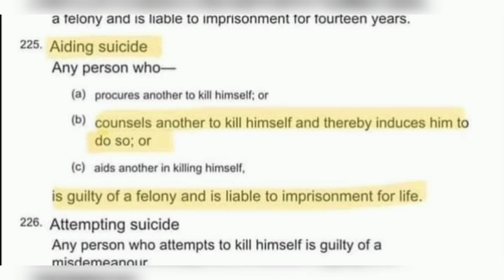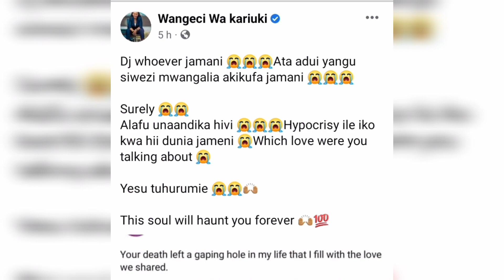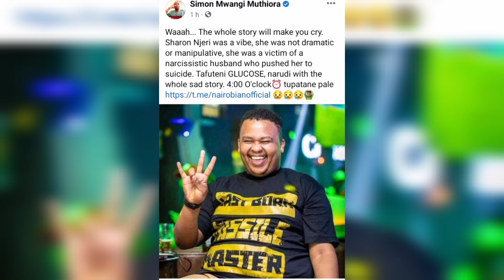WEH!😲NDETO KUUMBÛKA CIÎGÎÎ DJ FATXO NA DJ BRWONSKIN